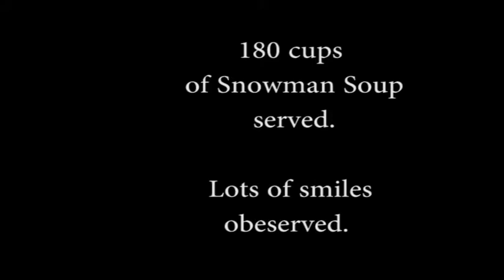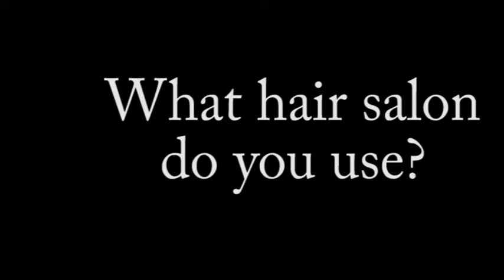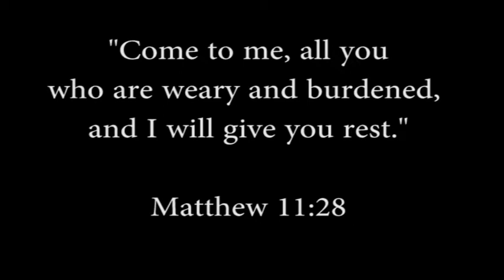Snowman Soup Christmas 2014 Stockton CA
Serving others a smile and a cup of hot chocolate. Under the crosstown freeway in Stockton CA.